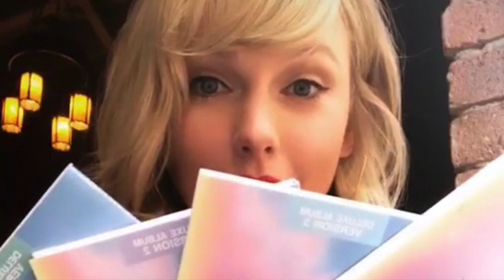13 DIAS PARA O LOVER: TUDO QUE SABEMOS ATÉ AGORA SOBRE O NOVO CD DA TAYLOR SWIFT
Demorou um pouquinho, mas chegou! Tá no ar o vídeo que eu prometi! Faltam 13 dias pro lançamento do Lover e hoje eu vim contar pra vocês tudo que a gente já sabe sobre o CD novo da Taylor Swift.